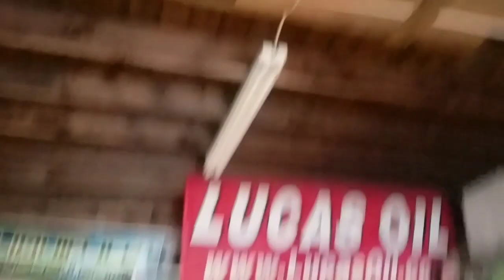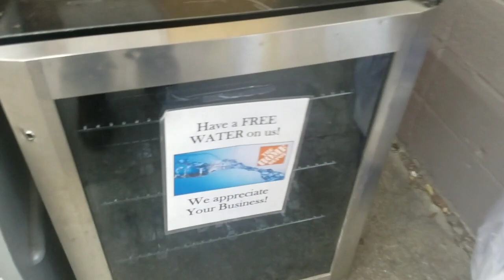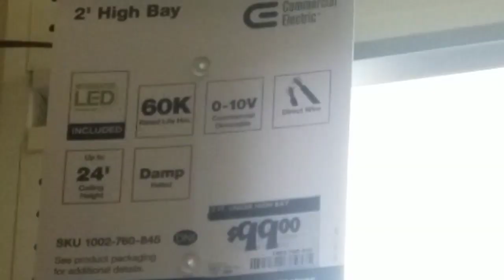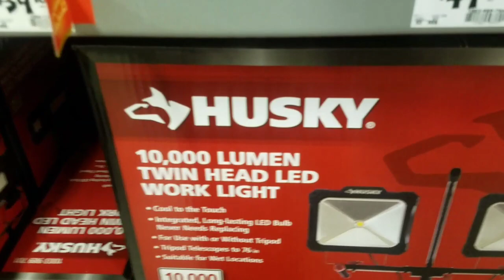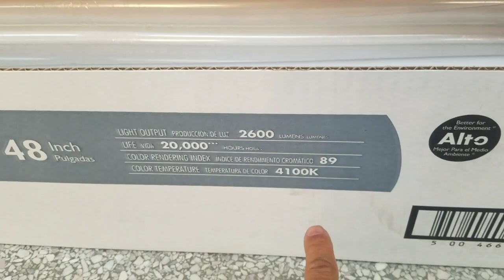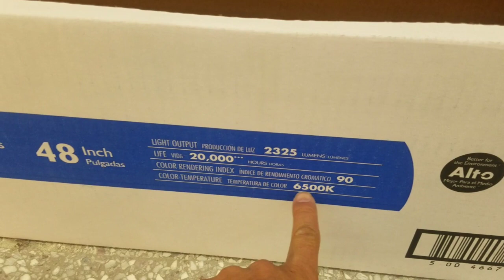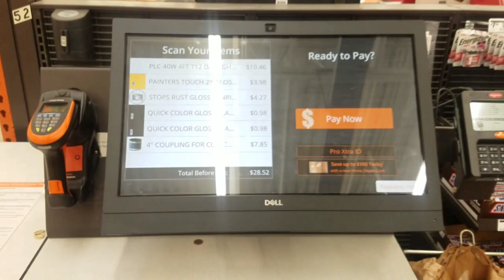HOW TO BYPASS LAWN TRACTOR RIDING MOWER SEAT PTO BRAKE SAFETY SWITCH HARD WIRE IGNITION-SOLENOID FIX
In this episode of my $40 Cub Cadet MTD lawn tractor, I install a new battery and troubleshoot why it doesnt start.  I hard wired a wire directly from the ignition switch solenoid trigger tab to the solenoid and it now cranks.  The stock wiring goes through the seat, brake, and PTO safety switches which wont allow current to reach the solenoid if there is a bad or missing switch.  I also had to remove the engine cover because I suspected a mouse nest in the engine which causes the engine to overheat.

MY EBAY LISTINGS:

OG VERSION

NEW STICKER VERSION

PROPARTSDIRECT.NET
TITE-REACH.COM
GUNK
TITESEAL
LIQUID WRENCH
STA-BIL